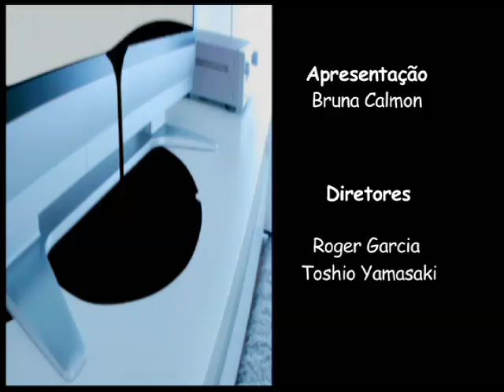Reclame - Programa 31 - Bloco 3 - Making Of T-Mobile Dance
Making Of do filme Dance da T-Mobile, produzido pela S&S de Londres, onde mais de 400 figurantes dançaram em pleno horário de rush na estação de trem Liverpool Street de Londres.